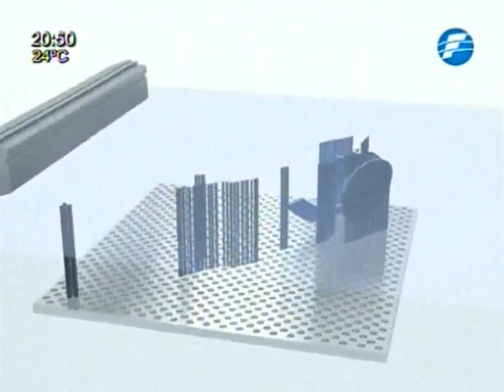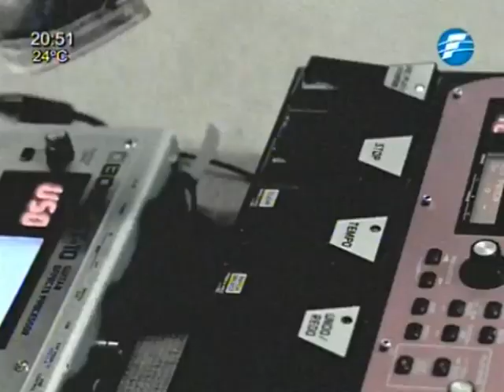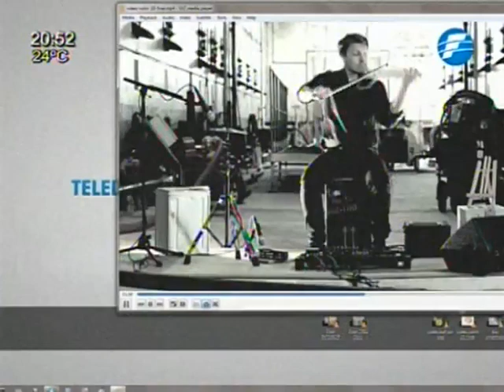"3Dvarius" el impresionante violín que nació de una impresora 3D- 25/08/2015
Se trata de un violín eléctrico que muchos están considerando como el nuevo gran descubrimiento en su categoría, un diseño basado en los famosos violines Stradivarius, fabricados por la familia Stradivari a finales de 1.600.  El objetivo del diseño era eliminar el exceso de peso y optimizar la reproducción del sonido, algo que funcionó perfectamente con el prototipo del vídeo, fabricado con resina.